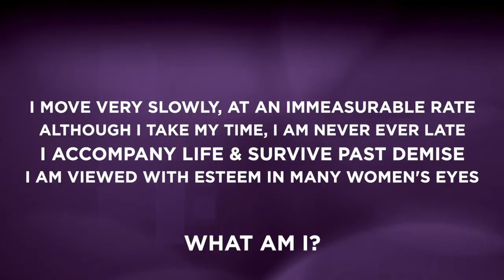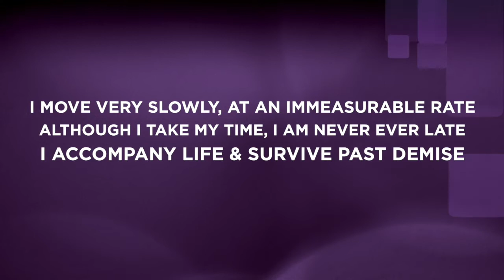Rossie's Riddle - Friday 21st September 2018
Another week, another Rossie's Riddle. Find out the answer to this riddle on Monday morning with Rossie & the Radio City 2 Breakfast!